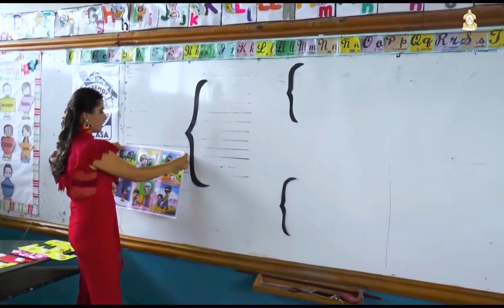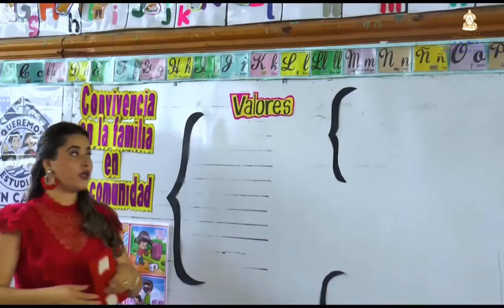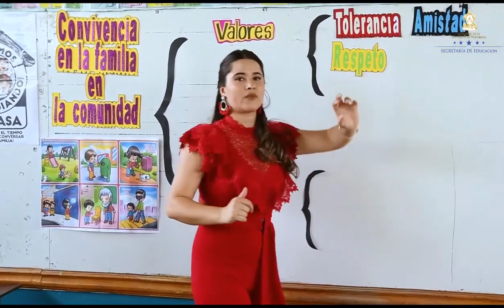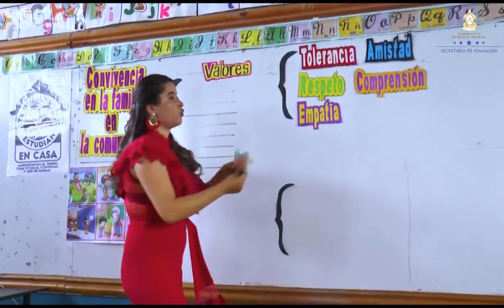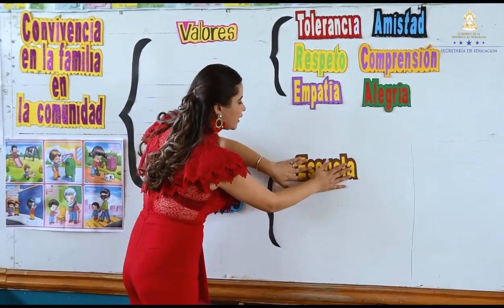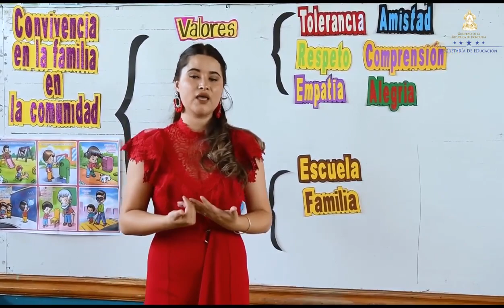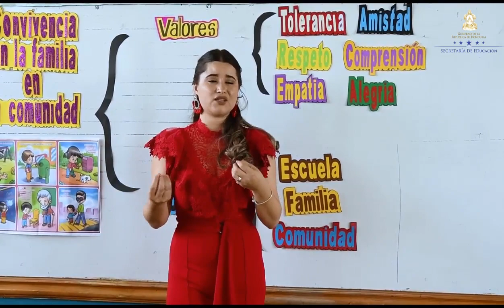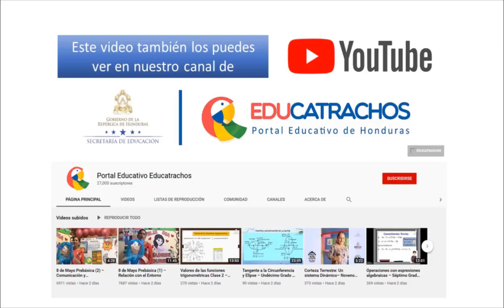Convivencia en familia y la comunidad – Tercer Grado – Ciencias Sociales